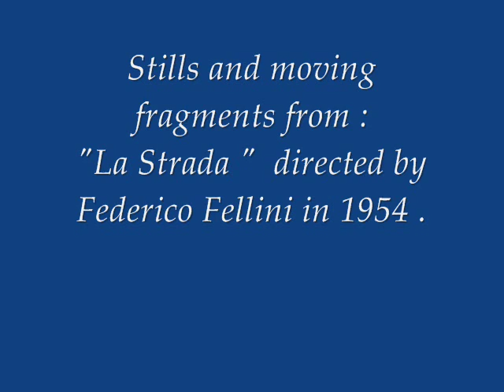Gabriele Mirabassi - Brejeiro - Ernesto Nazareth - La Strada - Federico. Fellini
Gabriele Mirabassi is an Italian jazz clarinetist. He was born in 1967 in Perugia .He formed his own jazz quartet in 1989.
Gabriele Mirabassi also develop an important research about Brazilian music, specially the choro, with regular visits to Brazil.

Title song was released on the album ( CD ) Una a Zero on the Egea label / 2001 .

Ernesto Júlio de Nazareth (March 20, 1863 – February 5, 1934) was a Brazilian composer and pianist, especially noted for his creative Maxixe and Choro compositions.
 He classified his music as "Brazilian tangos", since the Argentine tango and polka dances were considered fashionable at the time.

Federico Fellini (Rimini- January 20, 1920 – October 31, 1993) was an Italian film director and scriptwriter. Known for his distinct style that blends fantasy and baroque images with earthiness, he is considered one of the greatest and most influential filmmakers of the 20th century.
"La Strada " was created in 1954 .

In a career spanning almost fifty years, Fellini won five Academy Awards including the most Oscars in history for Best Foreign Language Film.[2]